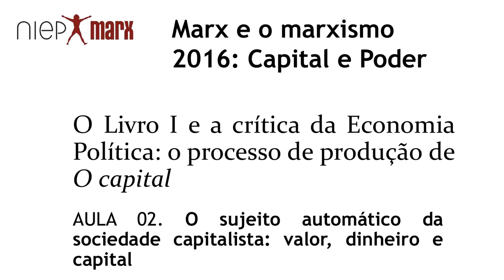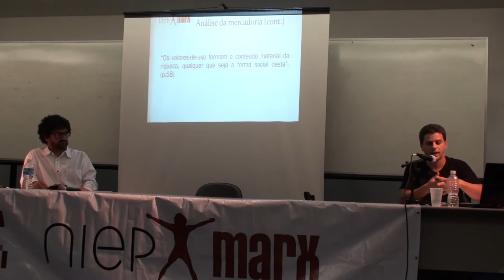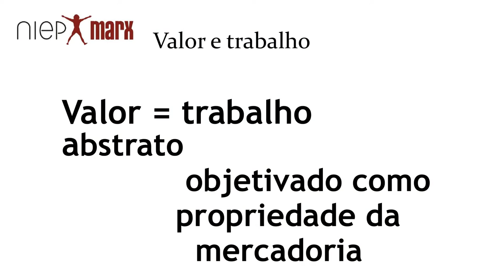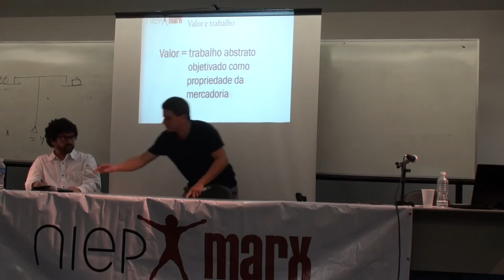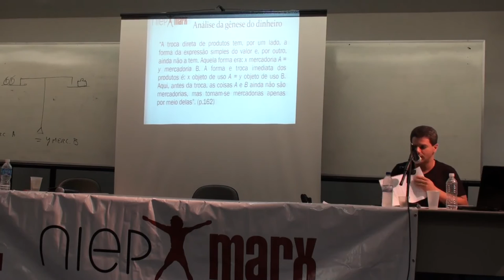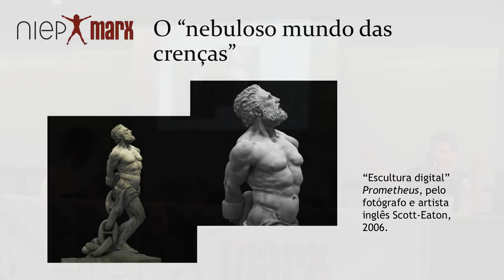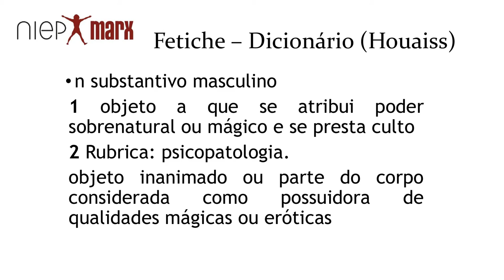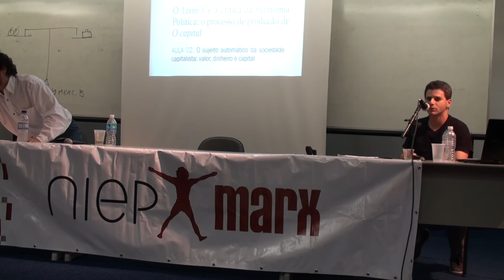Marx e o Marxismo 2016 | João Leonardo Medeiros (UFF) e Marcelo Dias Carcanholo (UFF) [2/4, 28/set.]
Marx e Marxismo 2016 | Capital e Poder.
Minicurso | O Livro I e a crítica da Economia Política: o processo de produção de O capital [Aula 2/4].
João Leonardo Medeiros (UFF) e Marcelo Dias Carcanholo (UFF).
Niterói (UFF, Campus do Gragoatá), 28 de setembro (quarta-feira, tarde).